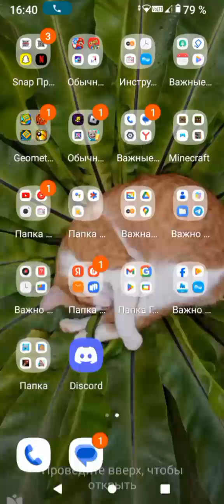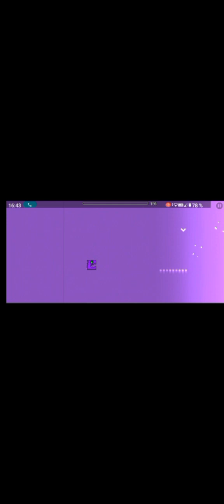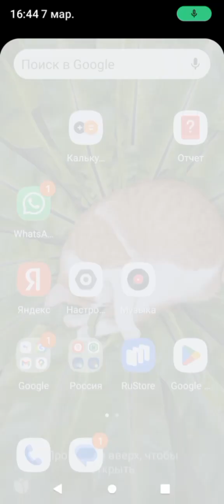бонусное прохождение уровня в gd. id-94506662 level name NE by FRAMA. не полное прохождение!